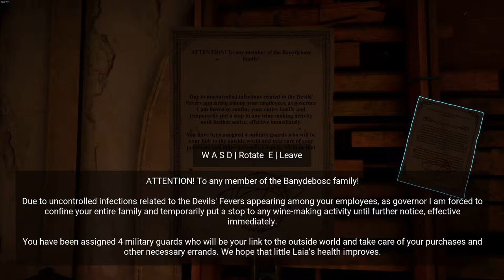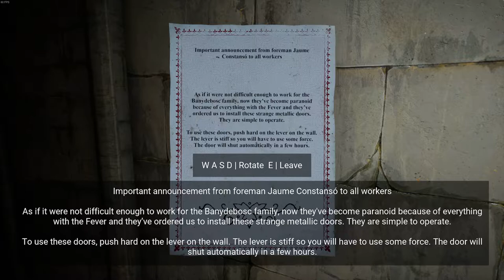Horror Tales - The Wine | First look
Explore a post-pandemic fictional Mediterranean island and confront your fears! Immerse yourself in a seemingly abandoned city and struggle to find a precious Banydebosc red wine bottle to cure your loved ones. But be aware; your Nemesis is watching you.